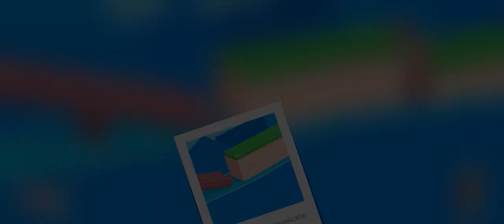fancade : Drive Mad In Ohio - Challenge Series _ Car Grew Leg